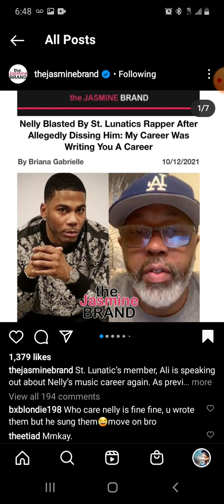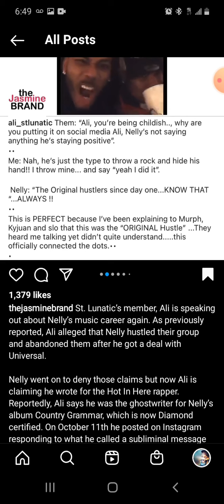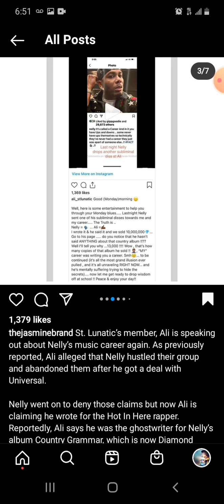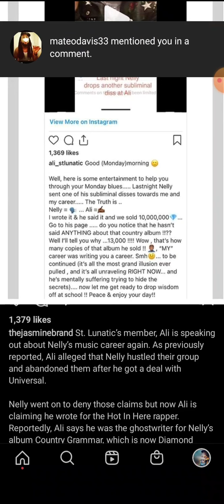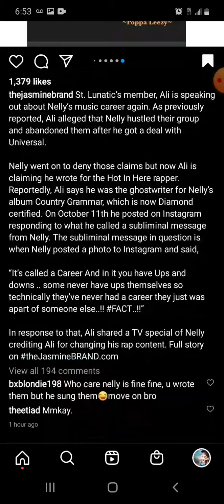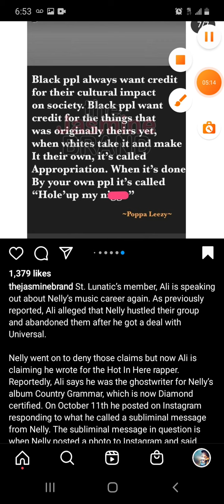Woah Nelly!!! St. Lunatics Ali Blasts Nelly...Was His Ghostwriter For Country Grammar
So Ali from the St. Lunatics and Nelly are at odds. Ali is responding to what he deems as a subliminal message from
Nelly...claiming that careers have up and downs...some dont have careers...just some people are apart of someone else's.

Ali wasnt feeling that shit. Ali claims to have ghost written for Nelly's first album Country Grammar. also provided video receipts of Nelly and Ali claiming to be the "Original Hustlas" also Ali claims he changed the content of Nelly's rap.

What's going on in hip hop. people getting arrested. people getting exposed. and people not giving a fuck breaking the mold.
Either way more content to share with yall🤗🤗🤗🤷🏿‍♂️🤷🏿‍♂️🤷🏿‍♂️